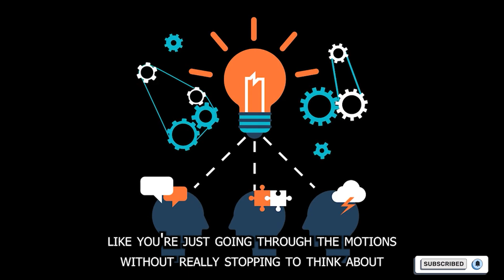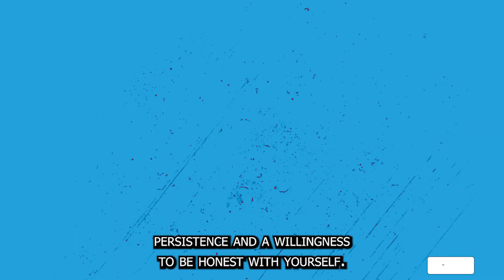Becoming the Best Version of Yourself: The Art of Self-Reflection and Self-Awareness